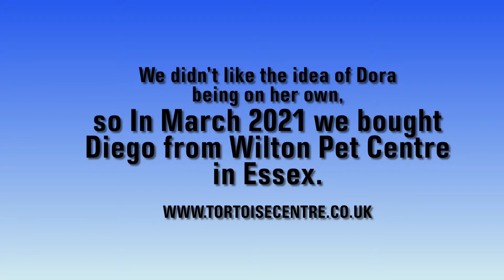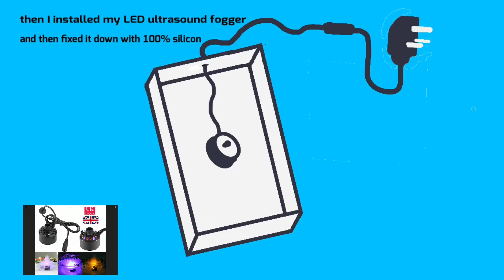NEW DIY tortoise table enclosure for my Greek tortoises 🐢 DORA and DIEGO 🐢 new setup UK🇬🇧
Dora and Diego’s new home. New table top tortoise enclosure build 6ft x 3ft, taking two weeks to build, table top enclosure with water feature, Real plants, Large areas to explore , two sleeping areas , Wi-Fi CCTV camera and LED lights

List of plants used in enclosure

Hebe
Soleirolia soleirolii aureum
Sempervivum
Haworthia

All the above plants I got from Buzzard Reptile

Add 3 parlour palm and 1spider plant (which I spit in four) from B&Q, made sure wash all the soil off them before planting in the enclosure.

Also planted cat grass seed and cress seeds

Below is link for expanding form i used to model my landscape

Cumbrian animal mad house videos